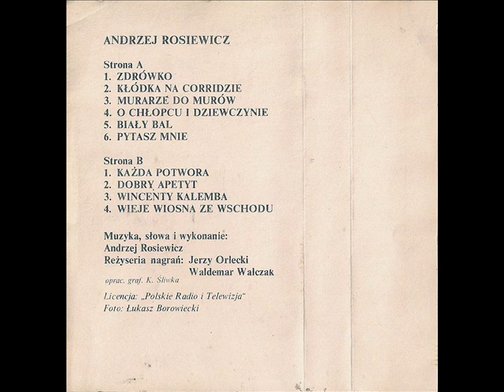Andrzej Rosiewicz - Zdrówko [Arston]